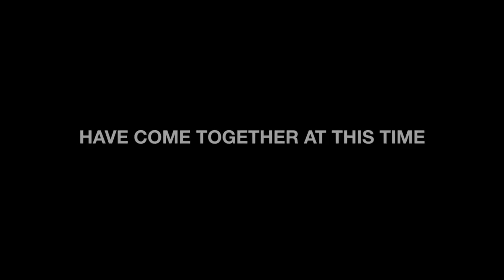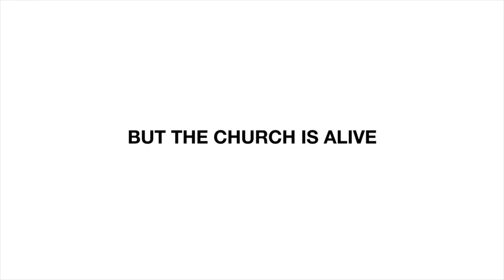Worship & Message, "The PROFOUND WAYS of God" part 3/3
Join ARC this Sunday for Worship and the Message on 10th May 2020